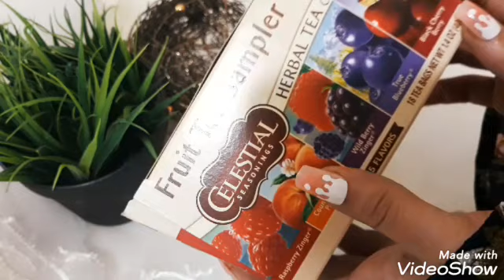افضل نوع شاي بنكهات مختلفة رائع